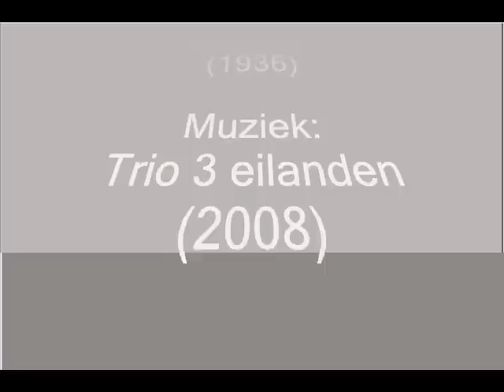Polderland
Gedicht van Hendrik Marsman (1936)
muziek: Trio drie eilanden (2008)